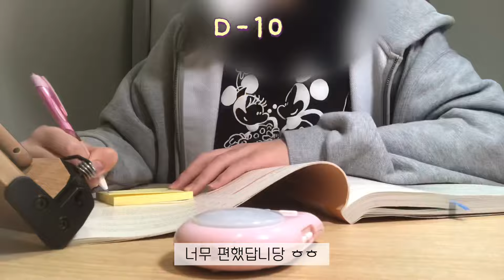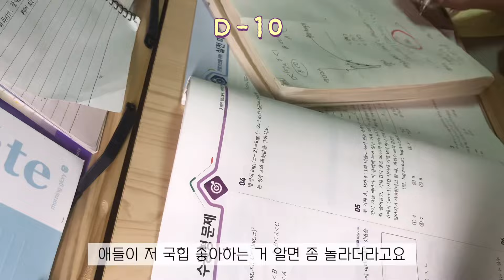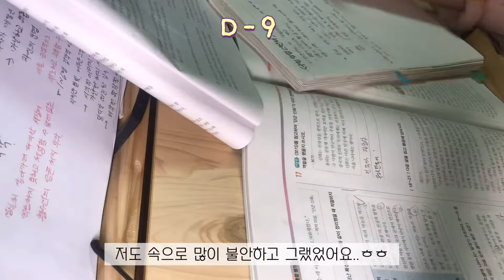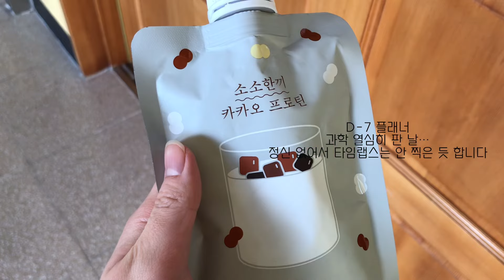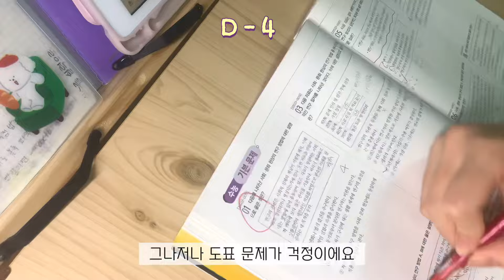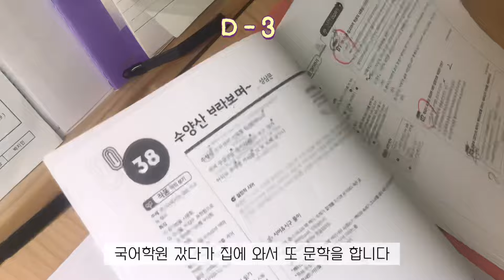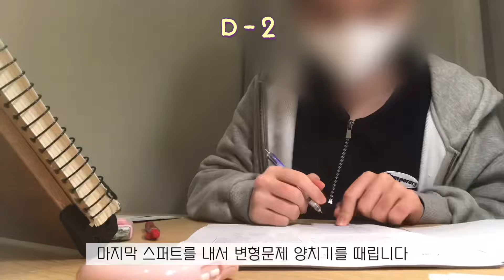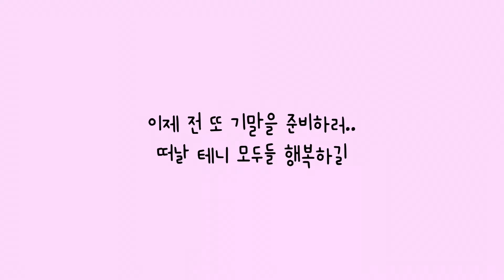일반고 이과러 K고2 시험기간 10일 생존 브이로그 / “다시 넘겨볼 수 있는 한 페이지가 될 수 있게” / 고2 공부 브이로그 / 중간고사